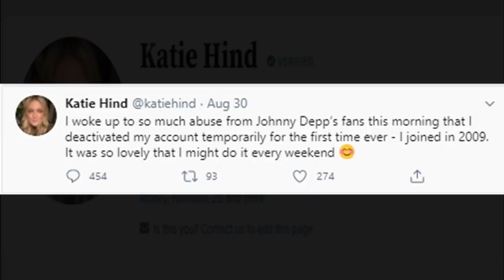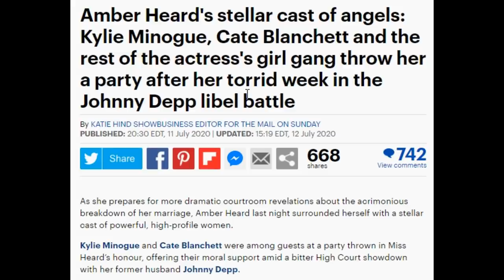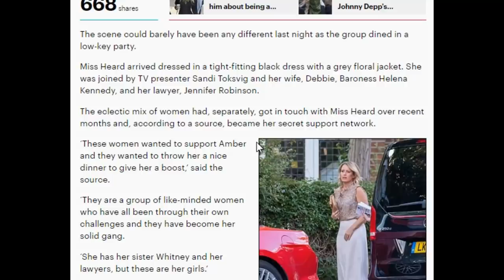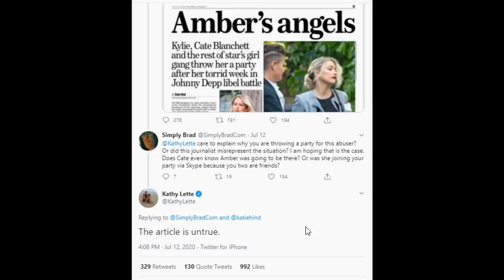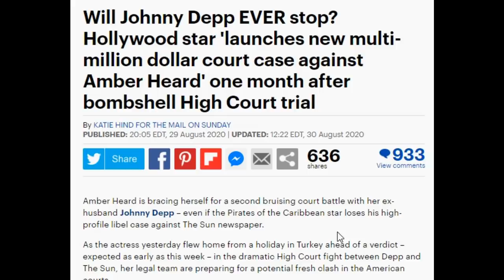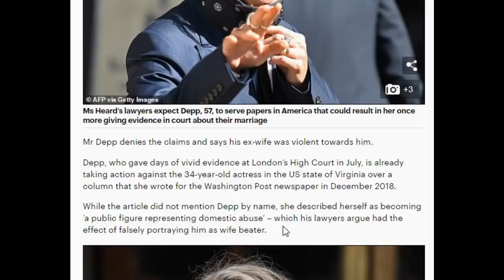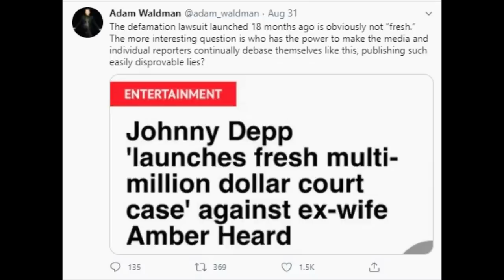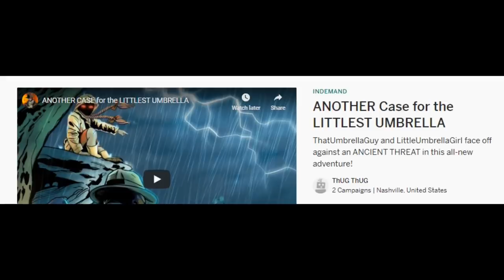Destroying Depp FAILS as Katie Hinds' Heard LIES lead to WINS!